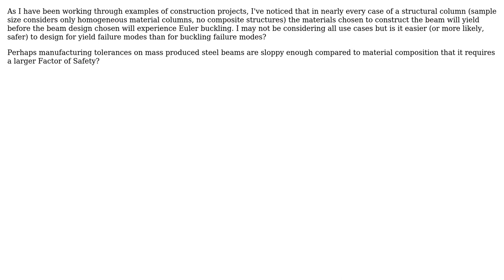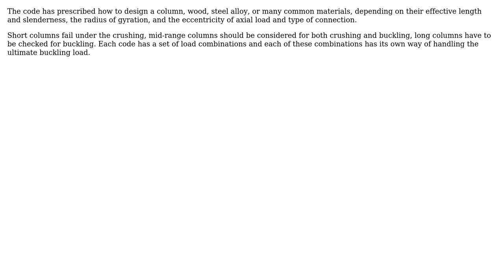Engineering: Buckling vs. Yielding Failure of Columns (3 Solutions!!)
Engineering: Buckling vs. Yielding Failure of Columns

With thanks & praise to God, and with thanks to the many people who have made this project possible! | Content (except music & images) licensed under CC BY-SA | Music | Images & others | With thanks to user Richard Bonnardel user Rhodie user kamran user alephzero and the Stack Exchange Network Trademarks are property of their respective owners. You are responsible for your own actions.